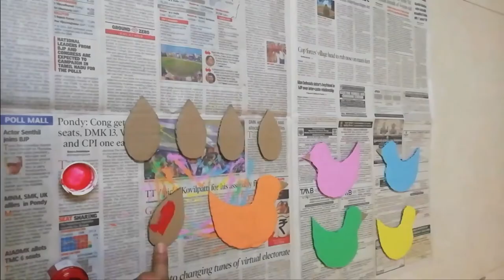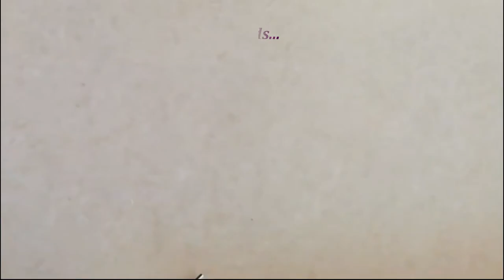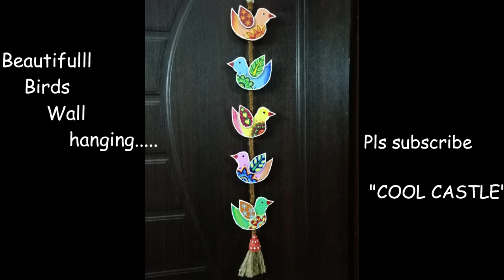BirdsWallhanging HomeDecorIdea Bestoutofwaste Cardboardre-useidea#HangingBirds#DIY#diywallhanging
Hello Friends,
   In this video,I have made a bird hanging out of waste cardboard.

Friends, send out the images to Cool Castle if you have tried out this DIY.